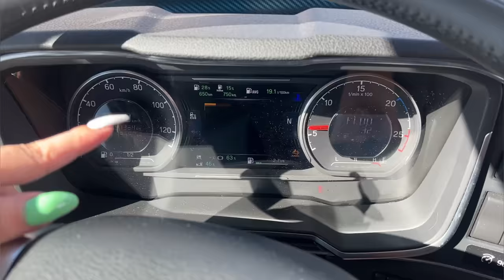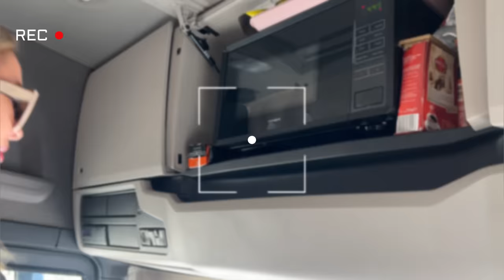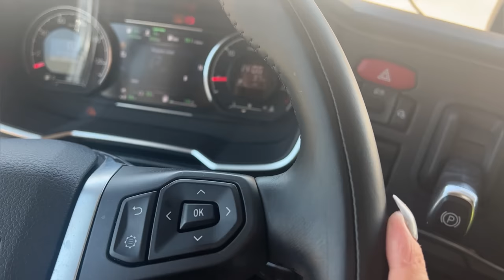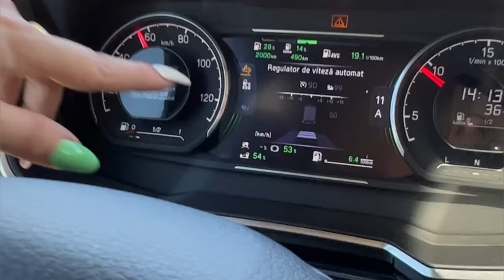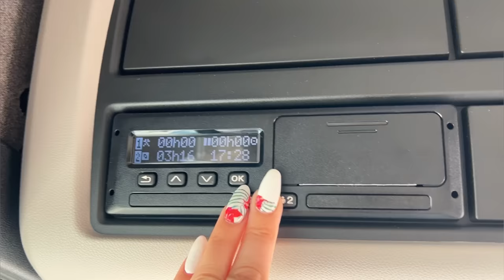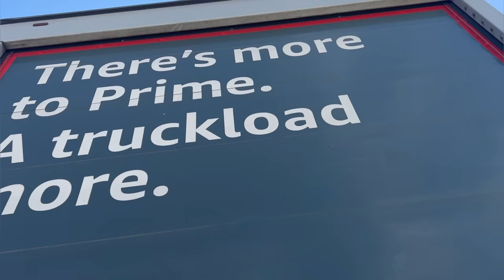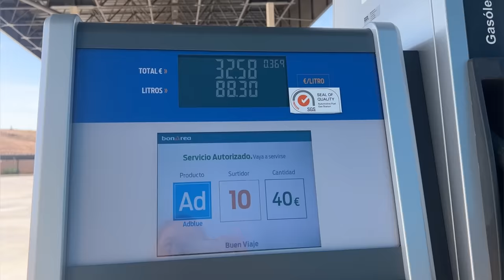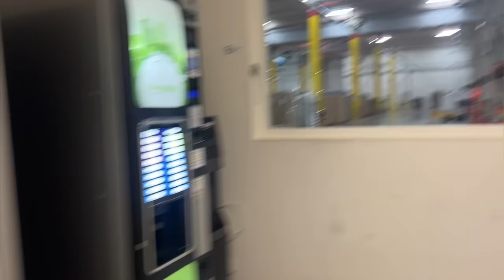AU ÎNCEPUT VACANȚELE, ÎNCEP ȘI ACCIDENTELE ❌💣🚐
Începem cursa din Toledo și ajungem în Barcelona…stați alături de noi să vedeți ce întâmpinăm pe drum! 😫